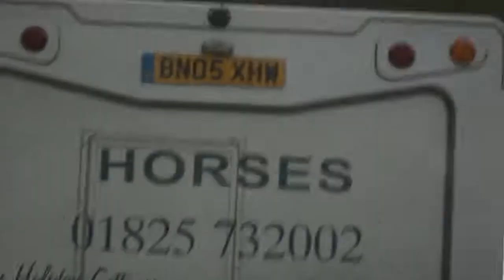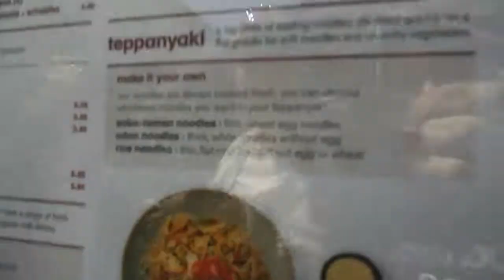I went outside...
Yes I went outside ... On holiday which was fun!
Comment ideas.